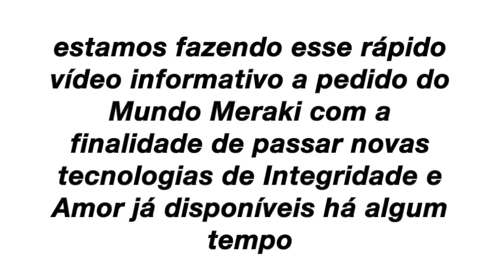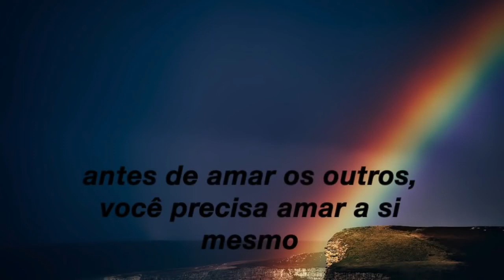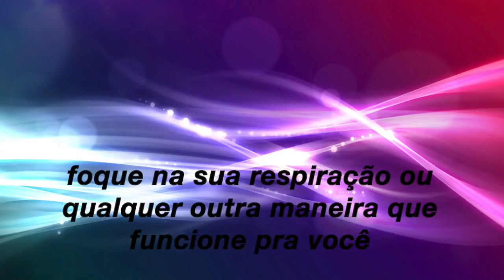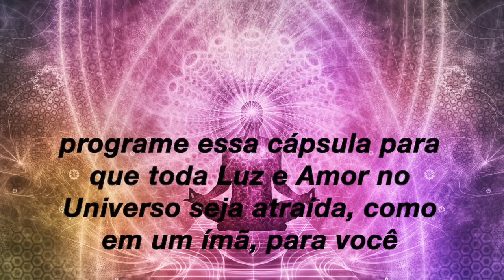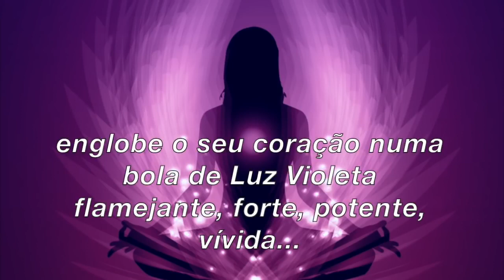Se Envolva na Energia do AMOR PURO | Integracao Pessoal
Repita esse exercicio todos os dias, voce sentira um amor sem medidas.

Video Criado e Disponibilizado pelo Mundo Meraki
Eu Sou Eternamente Grata!
✰LEIA A DESCRIÇÃO✰
COMPARTILHE!!

✿ Gratidão Profunda ✿

A Escola dos Deuses: Formação dos líderes da Nova Economia

Mentes In-Formadas, Ondas de In-Formação: Transferência de Consciências Arquetípicas e outras Infinitas Possiblidades

Soltar, Individuação e Iluminação: Soltar‚ O maior poder que existe

Amar: A bioquímica do Amor: Reaprendendo a Amar e ser Amado

Curso de Aplicações Práticas da Mecânica Quântica e a Ressonância Harmônica: 3a edição

O Poder do Colapso consciente da Função de Onda

O Universo Autoconsciente: Como a Consciência Cria o Mundo Material

Consciência Quântica: Uma nova visão sobre o amor, a morte, e o sentido da vida